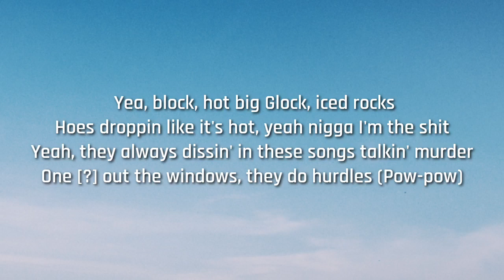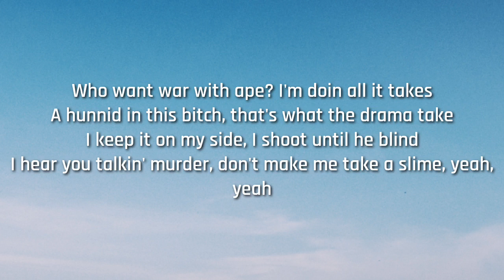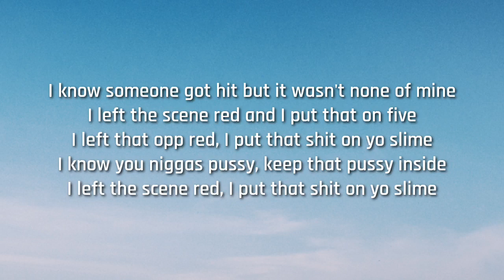Fredo Bang -Yo Slime (Lyrics)strangerz music//subscribe